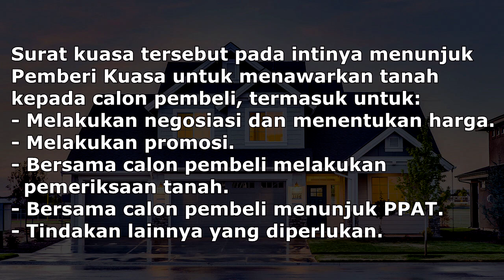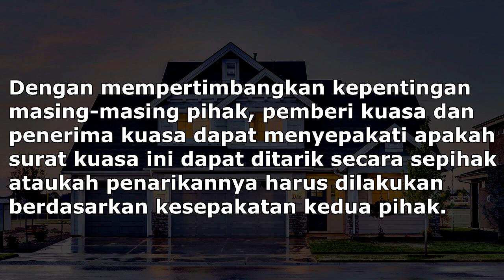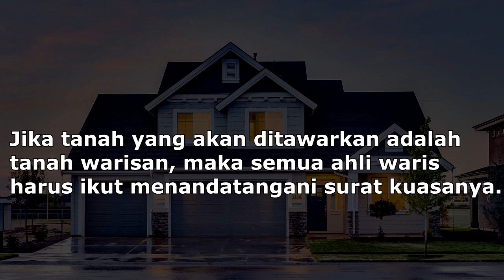Download: SURAT KUASA MENJUALKAN TANAH (Agen Properti)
Untuk dapat mewakili pemilik tanah dalam menjualkan tanahnya, seorang agen properti perlu dibekali surat perjanjian menjualkan tanah, atau setidaknya surat kuasa. Surat kuasa (dibawah tangan) ini bukan merupakan surat kuasa untuk melakukan transaksi, melainkan untuk menawarkan penjualan tanah (pra-transaksi). Agar agen properti dapat mewakili pemilik tanah untuk menandatangani AJB, maka diperlukan surat kuasa notariil (dibuat oleh Notaris).
Untuk anda yang memerlukan draf "Perjanjian Agen Properti" dalam format MS Word (template) dapat mendapatkannya di: